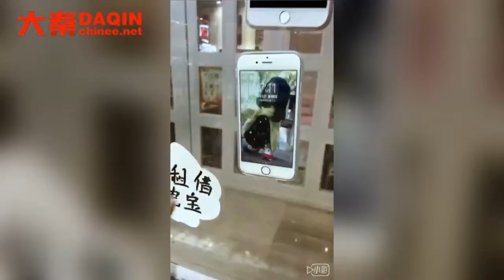Small investment news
For any brand such as Samsung, iPhone, LG, HTC, Huawei, Coolpad, Lenovo, Lumia, Xiaomi, Smartisan, ZTE, Blackberry...etc. Machine for Manufacturing custom mobile phone case and mobile phone skin for any model mobile phone.
*Wechat: phoneskin